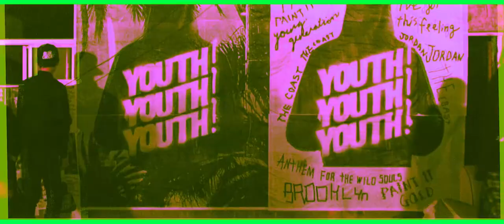[Official M/V] Glen Check - Young Generation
Artist: Glen Check
Title: Young Generation
Album: [YOUTH!]
Director: Eyejin
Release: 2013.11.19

Glen Check
More than one and a half year has been passed since the release of the 1st album [Haute Couture] on March 2013.  Meanwhile, Glen Check has released two EP albums and won the grand prize for the best dance-electronic album of the  year at the '10th Korean Music Award, holding an exclusive year-end concert at the Olympic hall, which is a very  exceptional case for a new indie band. Then they went to Spain to "gather visual and musical ideas" for their 2nd  album [YOUTH!].

Second Full-length album, [YOUTH!]
Glen Check's 2nd studio album [YOUTH!] is based on the spirit of young people, culture of young generations in the  past and present, and numerous works that can be done among the young, which Glen Check has experienced this summer  in Barcelona and Seoul. They translated the inspiration they've got from the weather, streets of the young, and  landscapes into concrete images, sounds, and wearable forms. Therefore, [YOUTH!] is not only seen as a musical output  of Glen Check, but it can also be seen as a small cultural movement of young creative artists. The release of  [YOUTH!] is just the beginning, they still seem to have so much to show the world.

Young Generation
Glen Check's 2nd album [YOUTH!] specially consists of two CDs: 'Band Set' version of CD1 which includes songs  based on rock music and 'Instrumental Set' version of CD2 which includes songs based on computer and electronic  music. The song 'Young Generation' is present in CD2. While it contains a similar atmosphere from their previous  release [Cliché], it has many surprising and fresh elements in the sound. The 'clavinet' melody during the drop,  which is recorded in a special way by Glen Check, somehow reminds us of Stevie Wonder 'superstition'. Also, the  chorus done by June one's younger sister adds savor and vividness to the song. According to the two producers,  'Young Generation' best represents the concept of the 2nd album [YOUTH!] as explained above, and you will  definitely enjoy the fresh youthfulness of this track.

Glen Check's year-end concert YOUNG GENERATION
It has been a year since Glen Check had their last [Live On New Years Eve]. Again this year, they're having another  new years eve show in Seoul with their new album [YOUTH!], named identically to the track [Young Generation]. You  will experience Glen Check's uniqueness from their live performance, including video and fashion performances done  by the members of their creative crew The Basement Résistance.
Ticket opens on the 14th  of November 2:00 PM at INTERPARK.